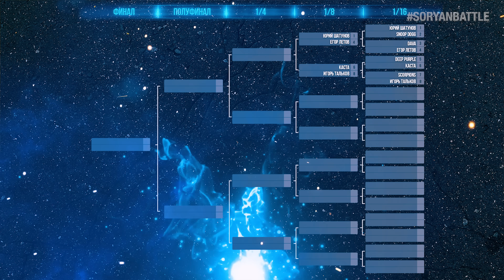ИГОРЬ ТАЛЬКОВ vs SCORPIONS